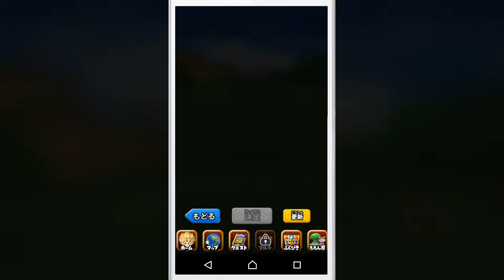Dragon Quest Of the Stars: Builders Event F3 Easy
Floor Three (easy)  of the Dragon Quest Builders Event in Dragon quest of the stars.